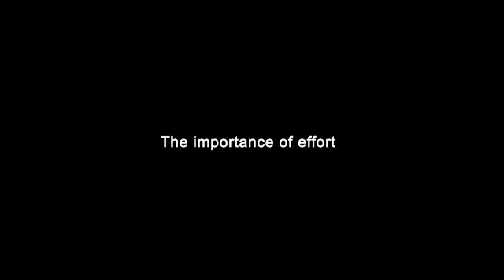God's grace vs the importance of effort in attaining liberation | Yoga Vasistha | Advaita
"In the scriptures, the importance of effort is really driven home as being very important. This is because, what they don't want is people to say you are Brahman, you are the absolute so you can do what you like"

This video was recorded live during a Satsang meeting with Tom Das and put together by volunteers.

Teachings from Yoga Vasistha